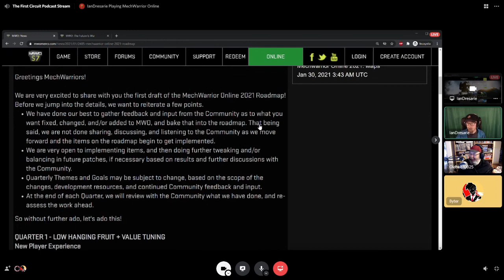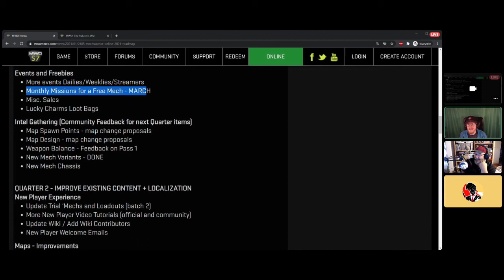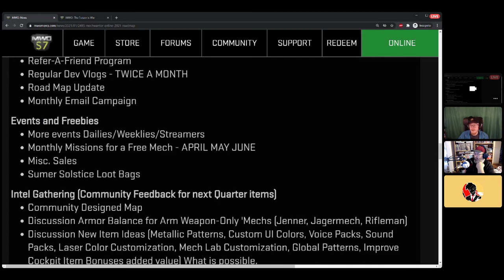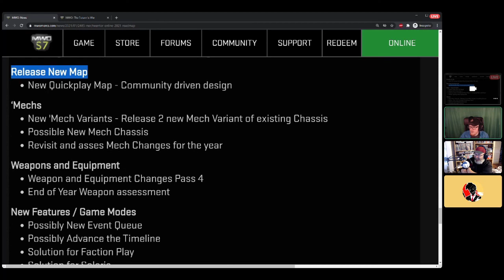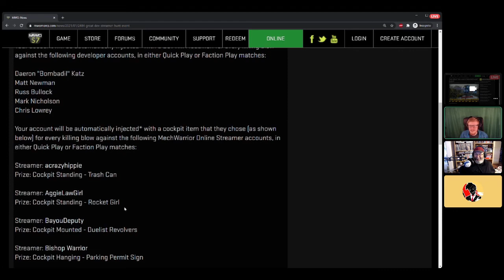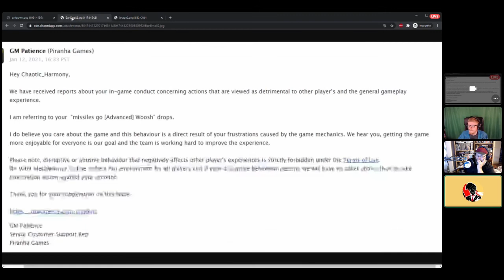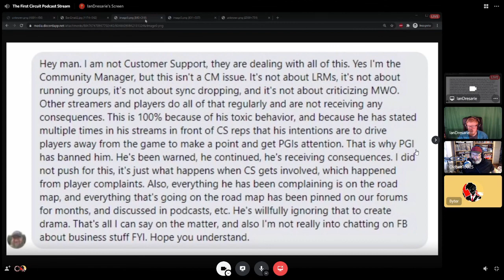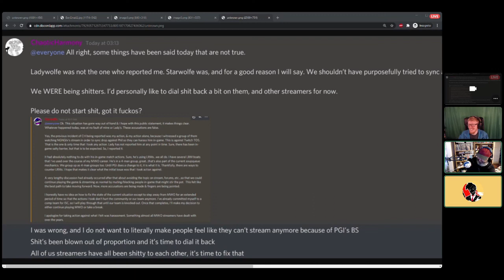The First Circuit Podcast #137 (2021 RoadMap/PGI vs Streamer Drama)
The First Circuit is a group of YouTubers and Twitch Streamers to give their input on Mechwarrior Type Games and related topics. If your a Youtuber or Twitch Streamer and would like to be part of the broadcast and become part of a great community, let us know.

Topics Tonight Include
►Start 00:00
► 2021 MWO Road Map:  00:45
► Disruptive sale:  37:45
► Payback Event:  38:00
► Hunt the Dev/Streamer Event  39:05
► PGI vs Chaotic Harmony Drama  48:00

HOSTS OF THE FIRST CIRCUIT PODCAST

Epic00, Jacob Sawyer, John Richards, Jrnyman, Paws of Aries, Wolf McNish, BrioS

OLDBOB'S P.O.BOX (Send things)
Oldbob10025
P.O.Box 1358

FOLLOW OLDBOB10025 ON SOCIAL MEDIA!